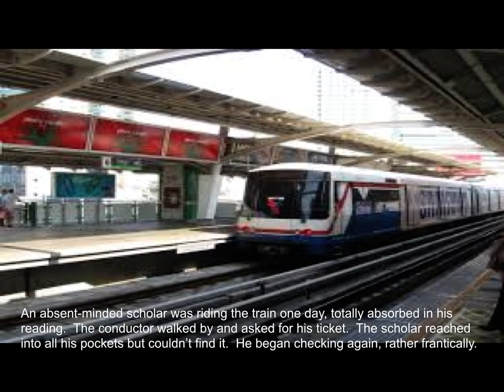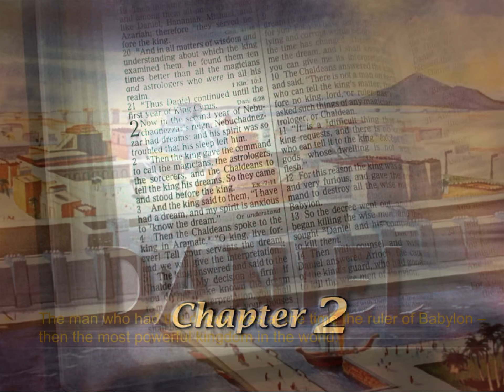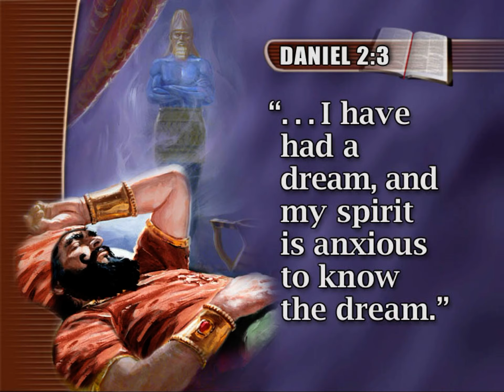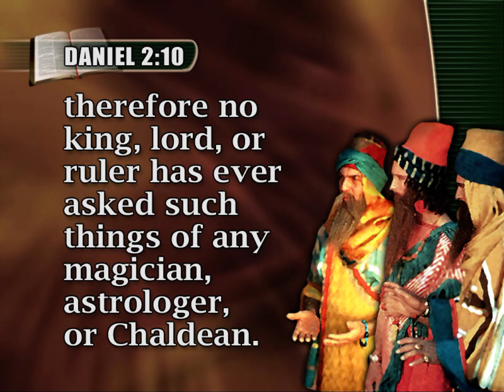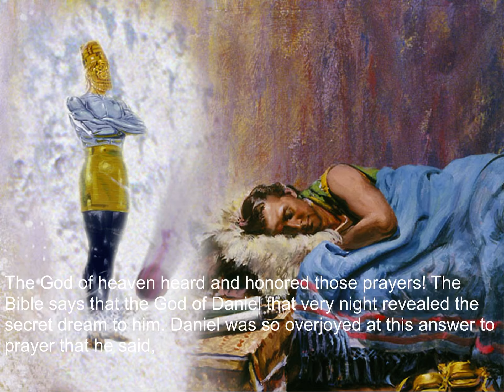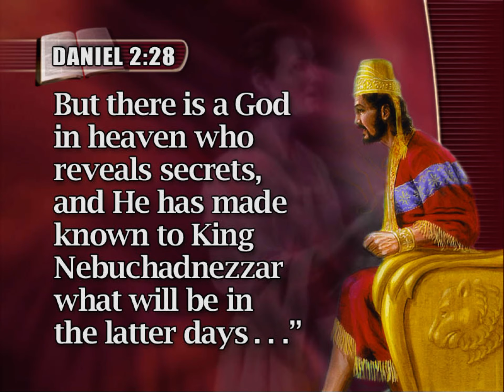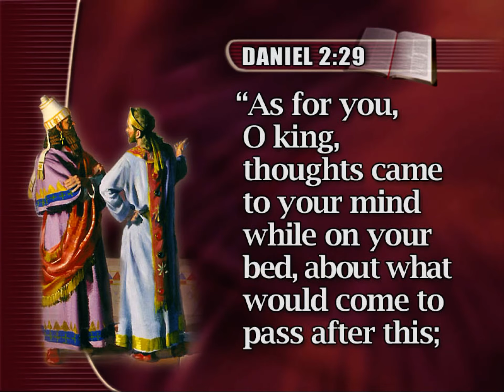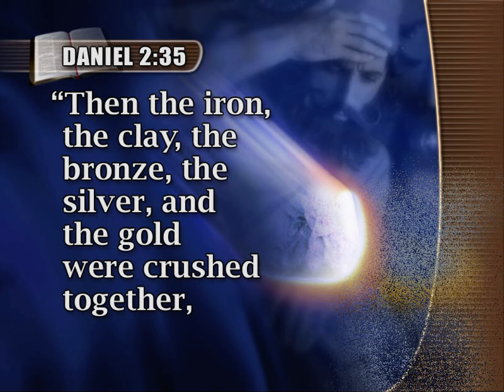January 10, 2021